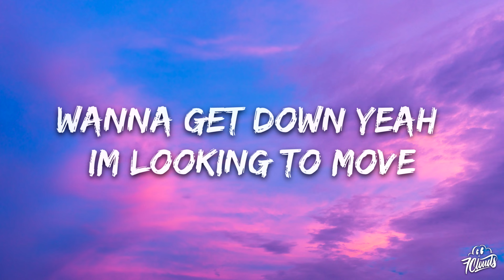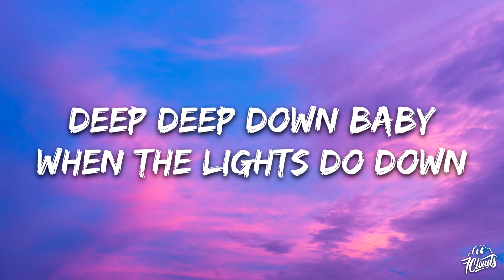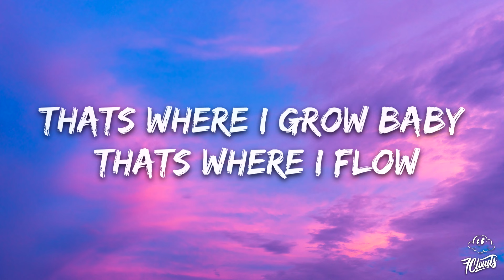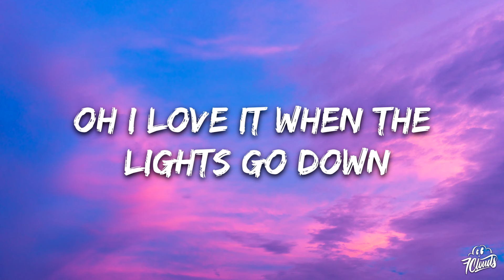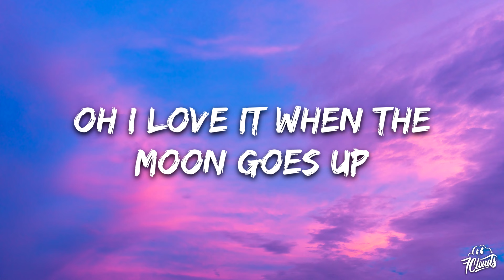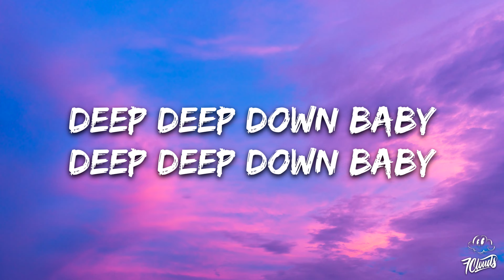Eliza Rose x Calvin Harris - Body Moving (Lyrics)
🎤 Lyrics: Eliza Rose x Calvin Harris - Body Moving
[Verse 1]
Oh, the beat in my body is lookin' to groove
Wanna get down, yeah, I'm lookin' to move
The beat in my body marches to a groove
Deep, deep down, baby
Deep, deep down, baby (Move)
De-deep, deep down, baby (Baby)

[Chorus]
When the lights go down
Moon goes up and the music sounds
Oh, I love it when the lights go down
Bodies movin' like no one's around
Oh, I love it when the

[Post-Chorus]
Moon goes up
Bodies movin' like no

[Verse 2]
Deep, deep down on the basement floor (Deep)
That's where I grow, baby, that's where I flow (Baby)
My body heats up as my figure goes numb
Toing and froing, bodies are flowing

​exes
Tate McRae
You Don’t Even Know Me
Cheat Codes & Sam Feldt
You Broke My Heart
Drake

[Pre-Chorus]
The beams of the moon let the sun in (Go in)
And your look of love keeps me runnin' back
Runnin' back, runnin' back

[Post-Chorus]
Moon goes up